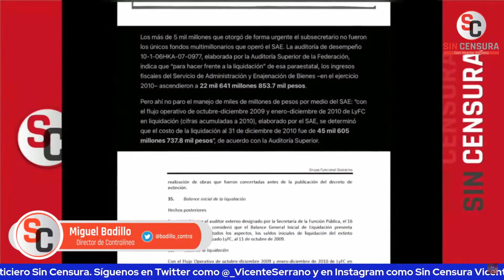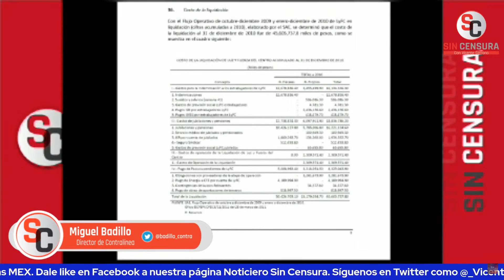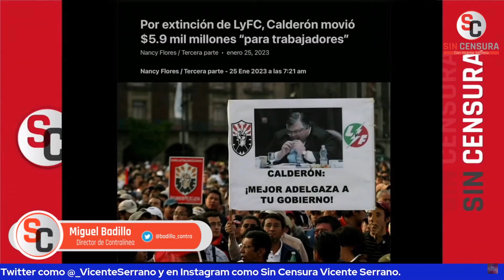¿DÓNDE ESTÁN LOS 6 MIL MILLONES QUE ERAN PARA LOS TRABAJADORES DE LyFC? MIGUEL BADILLO NOS EXPLICA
Han estado muy callados los calderonistas luego de las revelaciones en el juicio contra García Luna en Nueva York A propósito de esto, el periodista de investigación y director de Contralínea, Miguel Badillo, señaló que en el gobierno de Calderón hubo secretarios de Estado que desviaban recursos del presupuesto federal, como seis mil millones de pesos que eran para los trabajadores de Luz y Fuerza del Centro cuando esta desapareció y que hasta la fecha no se sabe dónde está ese dinero